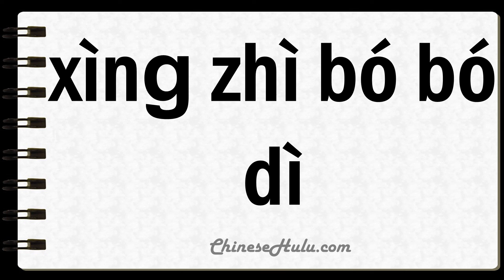How to Say Zestfully in Mandarin Chinese